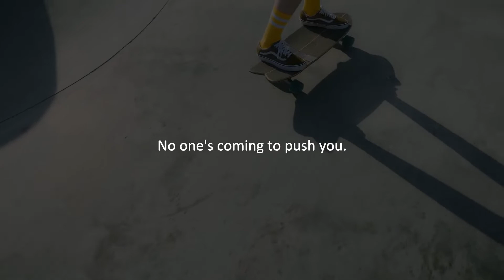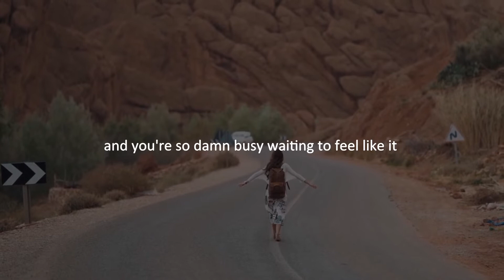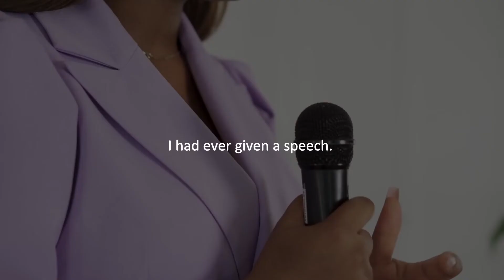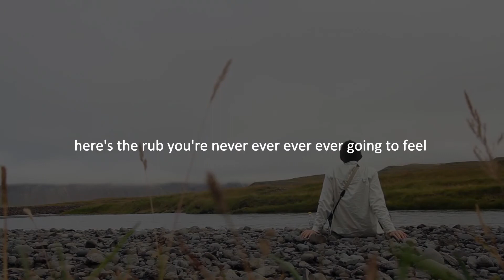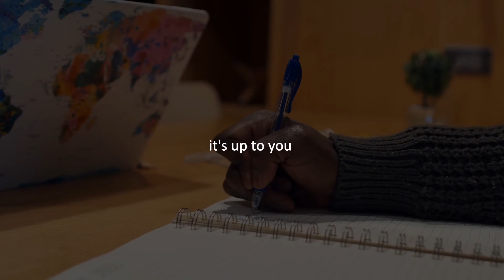PUSH YOURSELF - motivational video - mel robbins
Treat Yourself Like Someone You Are Responsible For Helping

Speaker:
mel robbins